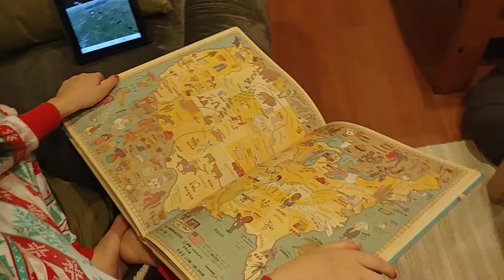tracking Santa and finding him on the map 12-24-20